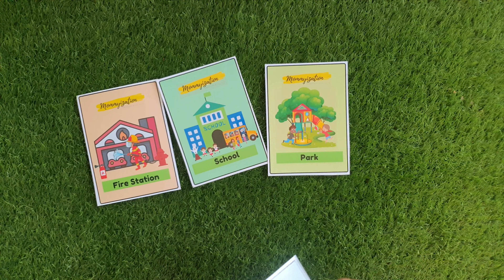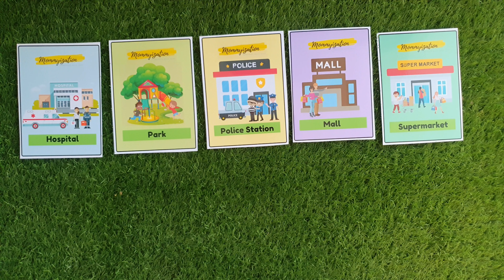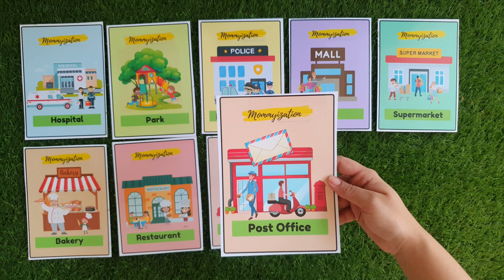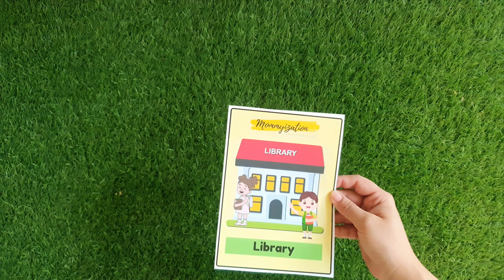Places In The Town Flashcards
● Must Read
● PDF Available Rs.850
● Order Places In The Town Flashcards Rs.1450 With Delivery Charges Nationwide .
• No Customisation

● What are the benefits of flashcards for toddlers?
• Flashcards are a fun-filled method of learning for kids. The benefits of flashcards are; that it maximizes learning and improves the kid’s memorization skills. It is very essential to keep in mind that flashcard learning is not only for your kid to identify and learn but also to stimulate their brain.

● Flashcards Details:
• A7 Size Portrait
• Numbers Of Flashcards: 15
• Laminated Flashcards
• Reusable
• HD Print
• Colourful

● Description:
• Places In The Town
• Learning about places in the town help kids integrate to their community and also improves their language skills.

● Important Note
• To practice this vocabulary, it is advised to stroll with your little ones through town and engage in a conversation about the places that you see, this way they’ll start making those helpful associations between the city and its buildings.

● Remember
• Focus as much as possible on your child.